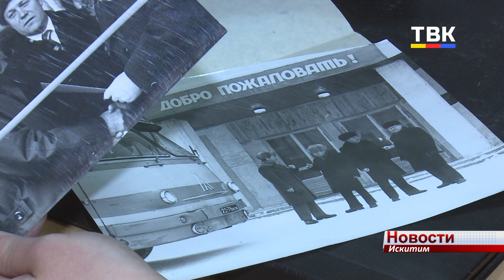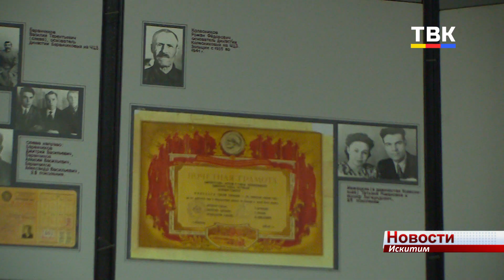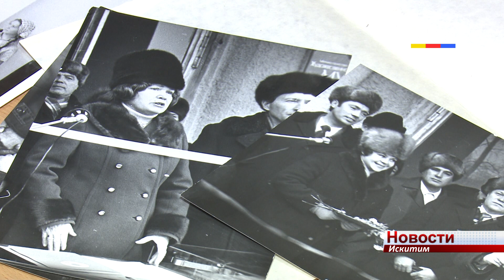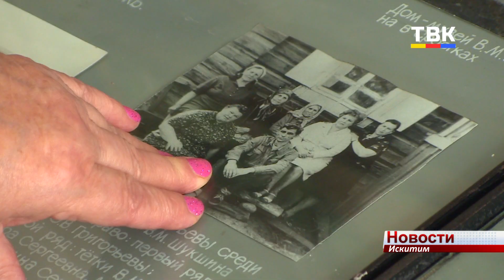Валентина Орлова поделилась воспоминаниями об открытии музея в г. Искитиме"